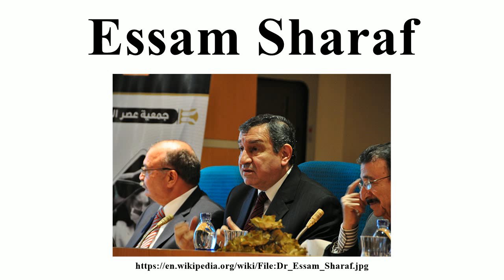Essam Sharaf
Image-Copyright-Info
Author-Info:   Nabil Omar

Image-Copyright-Info